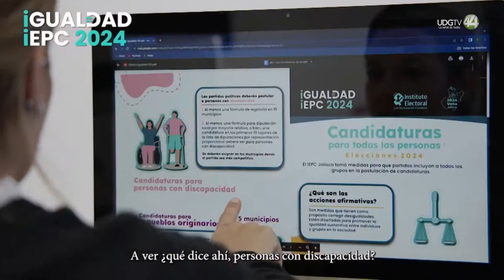IEPC cuestiona calidad de las encuestas electorales y resultados contradictorios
A estas alturas de las campañas políticas es muy probable que hayas respondido alguna encuesta telefónica a través de un robot, sobre quién es tu persona favorita para votar el 2 de junio.